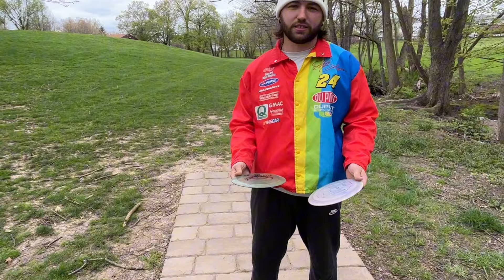AVERAGE JOES VS PRO REMATCH {Disc golf battle of the ages} 👀🔥🥏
What’s up everyone! Welcome to Catching a vibe! We got another disc golf video. The boys and I take on JJ Johnson a pro disc golfer in Ohio. The rematch.
Check out JJ’s channel @jjohn21372O